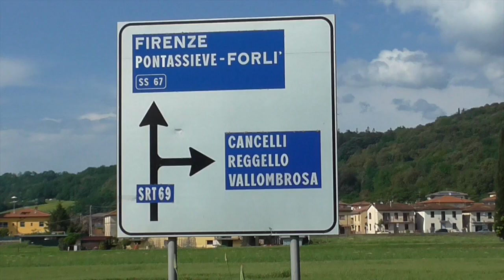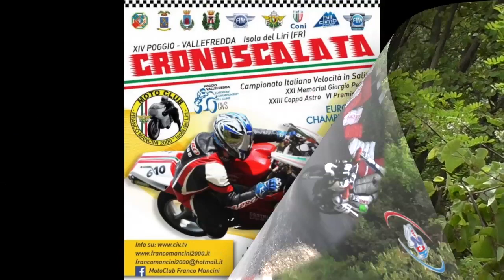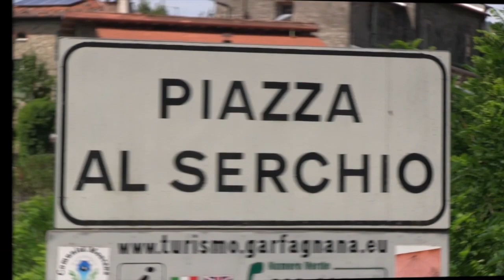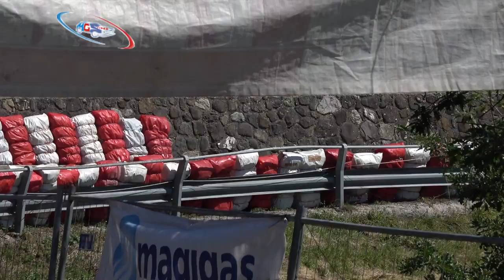LORIS GUERRINI CIVS ANNO 2019 CAMPIONE ITALIANO CL 125 2T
LORIS GUERRINI CAMPIONE ITALIANO CL. 125 2T